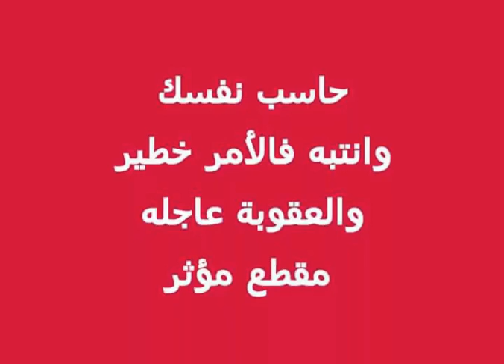حاسب نفسك وانتبه فالأمر خطير والعقوبة عاجلة ( مقطع مؤثر )